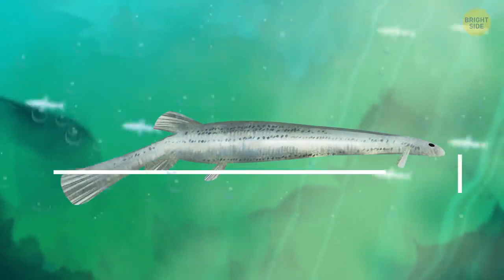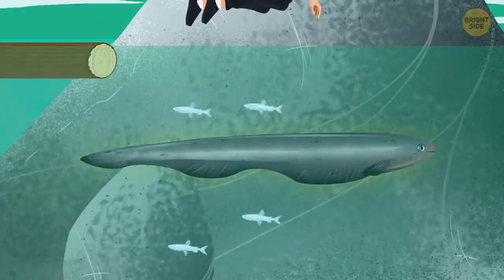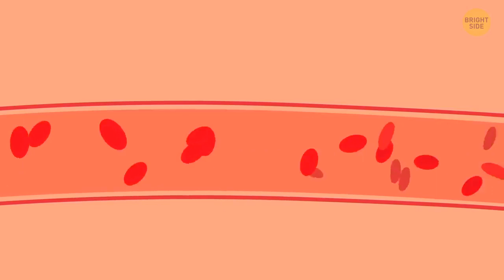18 amazing Amazon creatures that make your heart skip a beat . Exotic Amazon creatures. captivating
18 Amazing Amazon Creatures
Your heart skip a beat
Amazon creatures
creatures you had never imagine existed.
amazing amazon
captivating creatures
exotic creatures